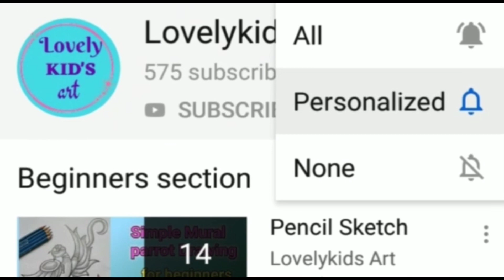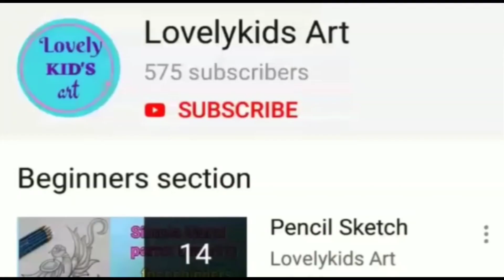How to draw Ramazan drawing step by step drawing for beginners and toodlers // easy pencil drawing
Hello friends.

In this video shows that how to draw a Ramzan drawing for beginners.